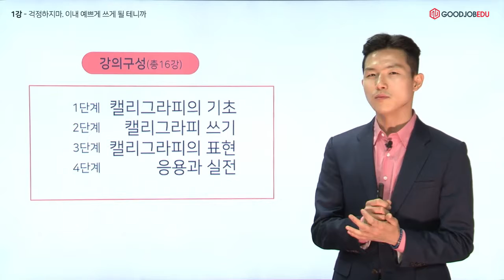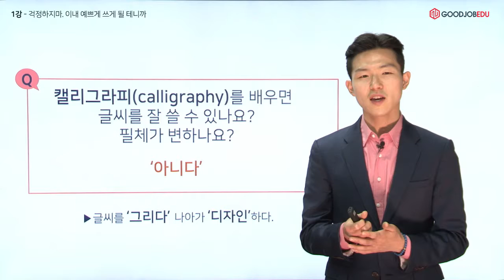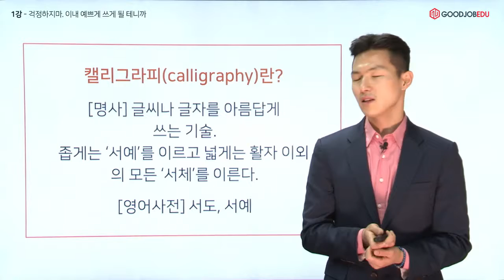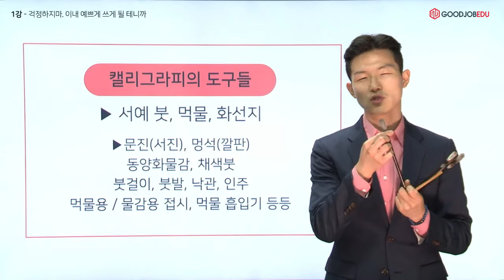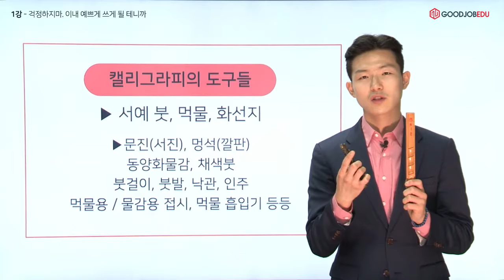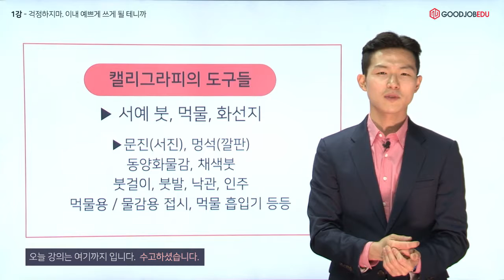[굿잡에듀] 캘리그라피 편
굿잡에듀와 함께라면 두렵지 않다!
배철민 선생님의 캘리그라피 기본 강의 입니다.